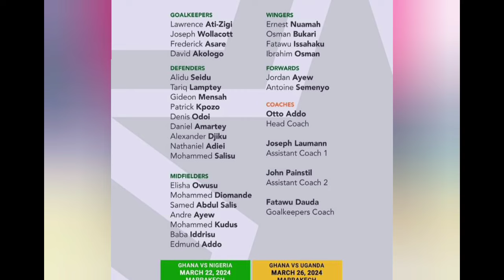BLACK STARS COACH NAMED FINAL 26 MAN SQUAD AGAINST NIGERIA 🇳🇬 AND UGANDA 🇺🇬